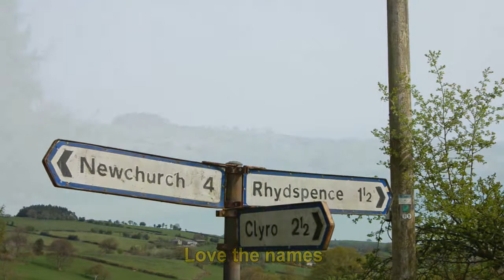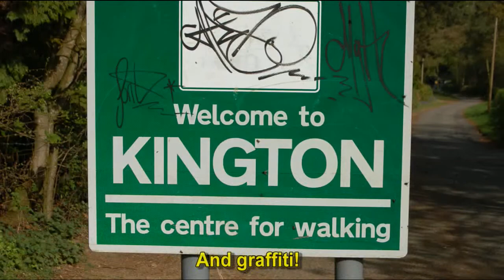Offa's Dyke Path - Day 6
The walk from Hay-on-Wye to Kington.